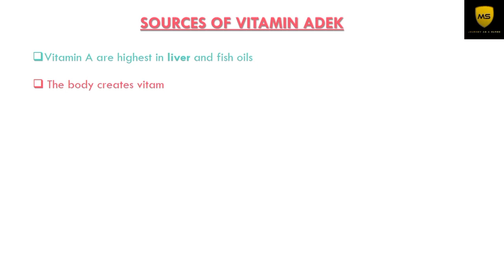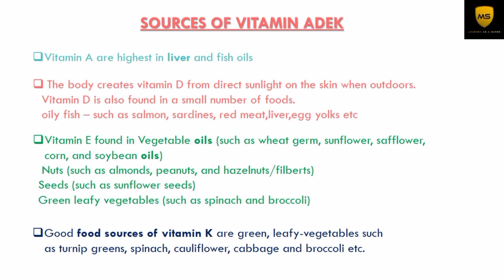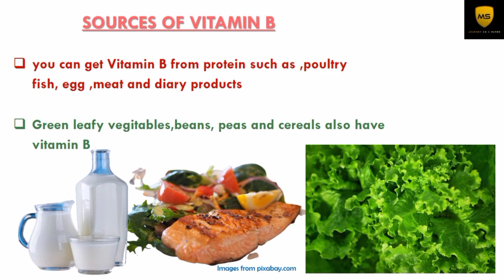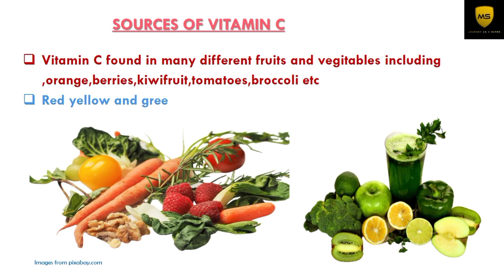Vitamins Basic informations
Vitamins are substances that our bodies need to develop and function normally. They help shore up bones, heal wounds, and bolster your immune system. They also convert food into energy, and repair cellular damage.
vitamins include vitamins A, C, D, E, and K, choline, and the B vitamins (thiamin, riboflavin, niacin, pantothenic acid, biotin, vitamin B6, vitamin B12, and folate/folic acid).
query solved
1. Name of the vitamins
2.source of vitamins
3.functions of vitamins in the body
4.vitamin deficiencies
Improve your knowledge thorough journey as a nurse.